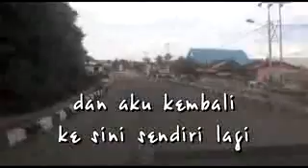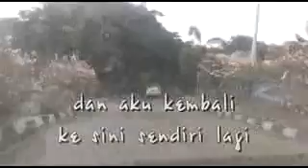SLANK_Restart Hati (Abe)